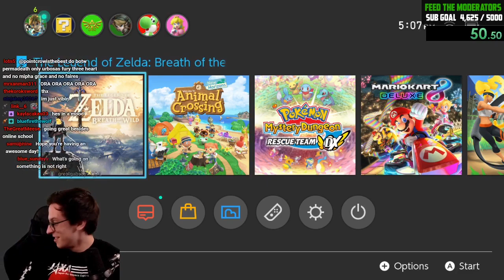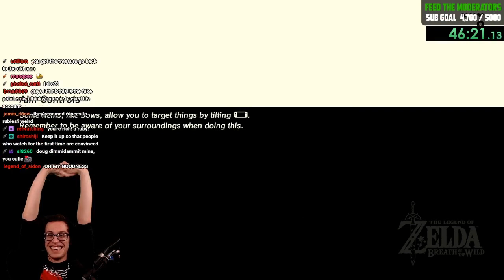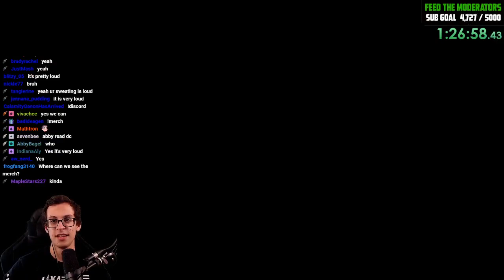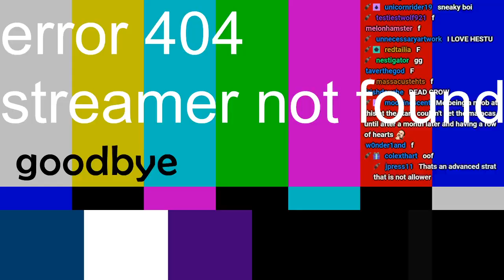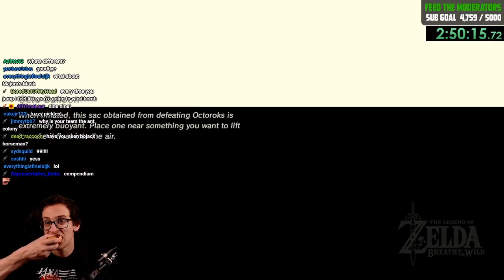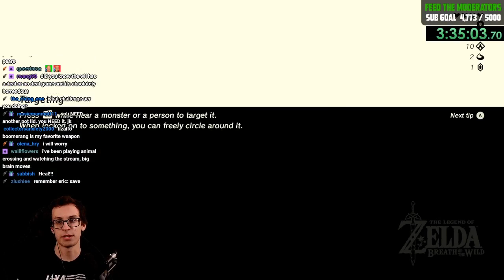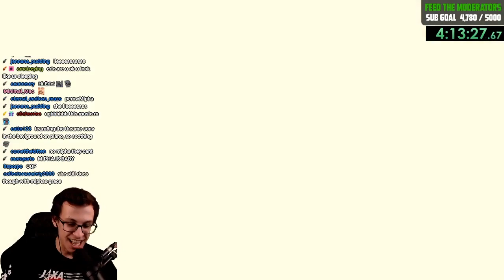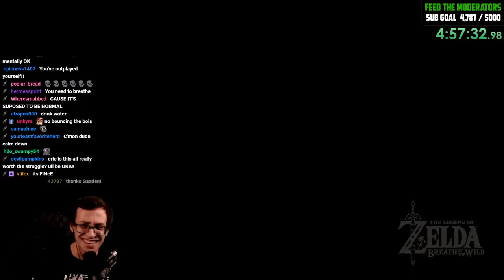Beating Breath of the Wild Normally | PointCrow VOD